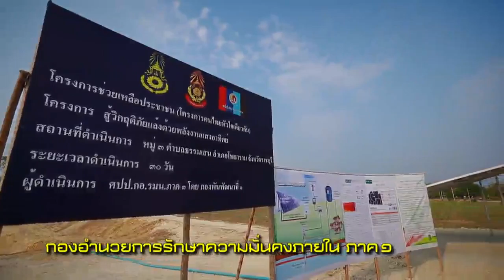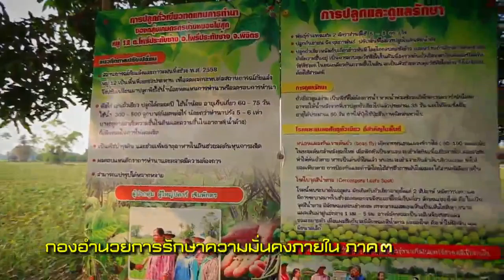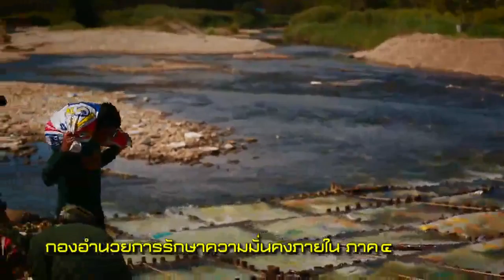Present การดำเนินงานศูนย์ปรองดองสมานฉันท์เพื่อการปฏิรูป กอ.รมน. ภาค 1-4 Version.1